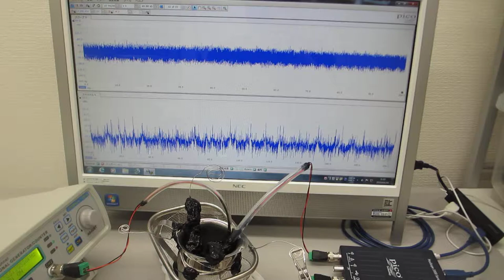ステンレス線の超音波伝搬特性を利用した超音波の応用技術開発